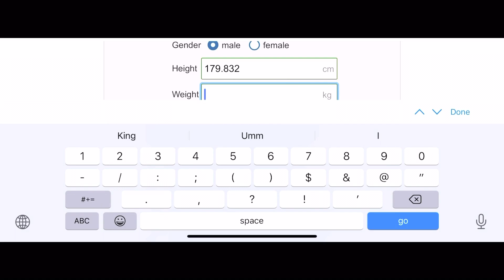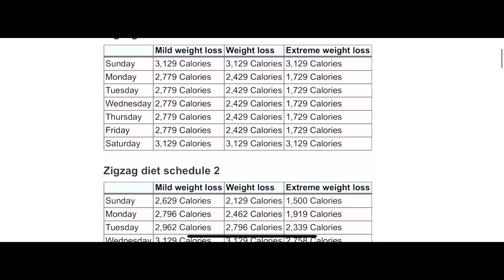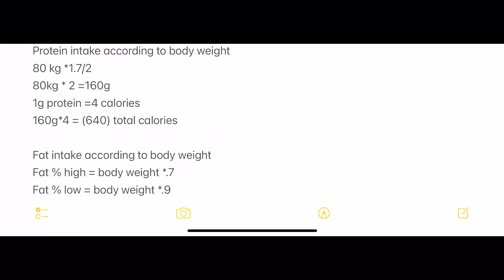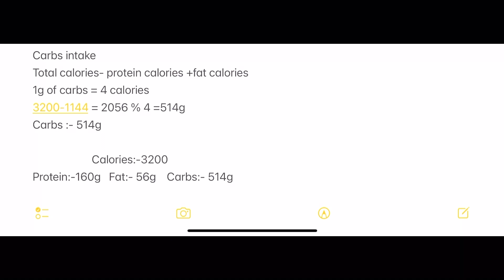Do you know how much calories (protein,fats,carbs)you should be Eating According to your weight?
notification to be updated whenever I upload any kind of video ❤️